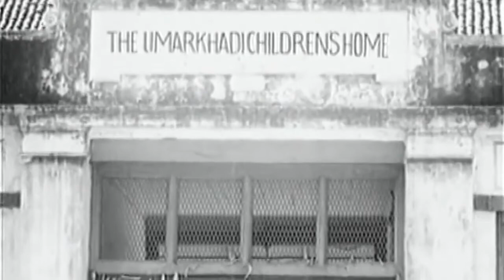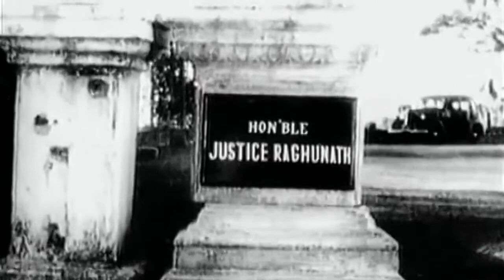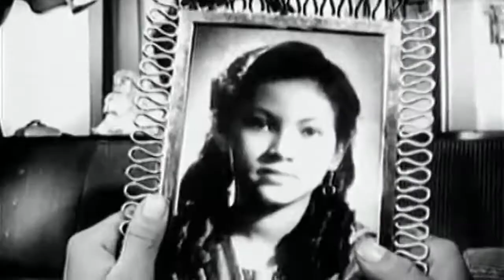Бродяга / Awaara (1951)- Радж Капур. Наргис и Притхвирадж Капур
Год выпуска: 1951
Страна: Индия
Жанр: Мелодрама
Продолжительность: 02:44:59
Перевод: Профессиональный (полное дублирование)
Русские субтитры: Отсутствуют

Режиссер: Радж Капур

В ролях: Наргис, Радж Капур, К.Н. Сингх, Шаши Капур, Куку, Б.М. Вьяс, Лила Мишра, Бейби Зубейда, Лила Читнис

Описание: Бродяга Радж - "маленький человек", бесконечно добрый и обаятельный, битый-перебитый судьбой воришка, который ни при каких обстоятельствах не теряет оптимизма и веру в будущее, оказывается чище и возвышеннее тех, кто вытолкал его на социальную обочину. Он словно неизбывная надежда на лучшее с этой его лейтмотивной песенкой: "Бродяга я, бродяга я, никто нигде не ждет меня..."

"Золотая" классика индийского кино.